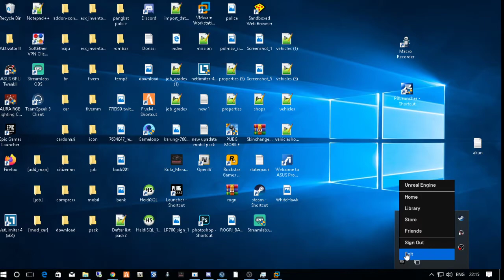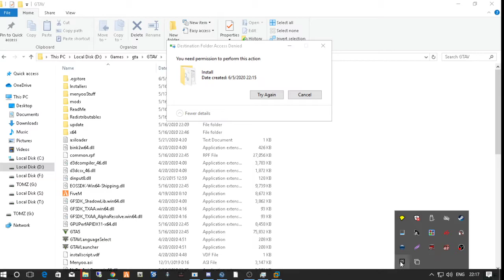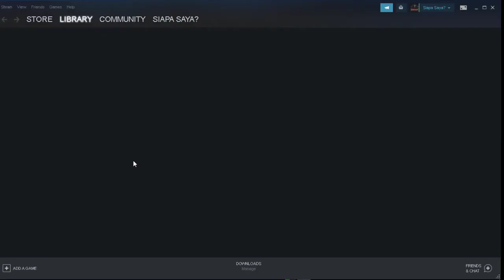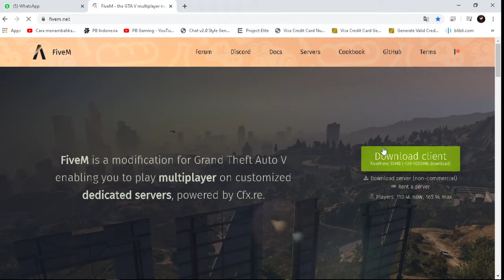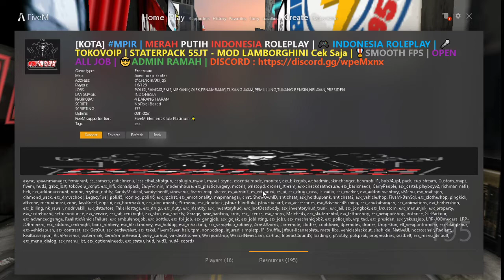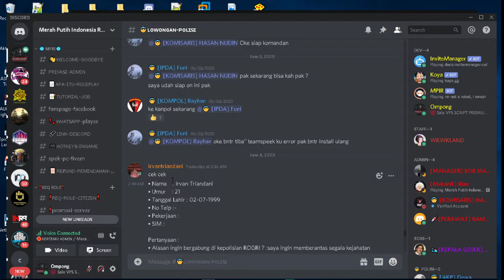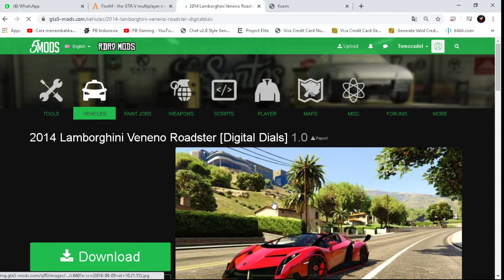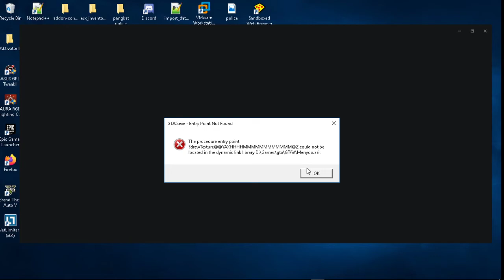cara cepat download GTA V di epic Games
”°• • MERAH PUTIH INDONESIA ROLEPLAY • •°”˜

TOKOVOIP

𝐋𝐈𝐒𝐓 𝐏𝐄𝐊𝐄𝐑𝐉𝐀𝐀𝐍:
➦ Penebang
➦ TukangAyam
➦ Penjahit
➦ JOB BUSS
➦ Pizza
➦ Tukang Parkir

𝑱𝑶𝑩 𝑾𝑯𝑰𝑻𝑬𝑳𝑰𝑺𝑻:
» Polisi
» Gojek
» Medis
» Mekanik

𝑼𝒏𝒕𝒖𝒌 𝒌𝒐𝒎𝒖𝒏𝒊𝒕𝒂𝒔 𝒚𝒂𝒏𝒈 𝒃𝒊𝒔𝒂 𝒎𝒆𝒎𝒃𝒂𝒘𝒂 𝒎𝒊𝒏𝒊𝒎𝒂𝒍 15 𝒑𝒍𝒂𝒚𝒆𝒓 𝒂𝒌𝒕𝒊𝒇
𝒃𝒊𝒔𝒂 mendapatkan Steam Walet 150rb

𝗙𝗘𝗔𝗧𝗨𝗥𝗘 𝗜𝗡 𝗚𝗔𝗠𝗘:
➦ Illegal drugs (METH ,OPIUM ,COKE Dan GANJA)
➦ Perumahan
➦ Kos Kosan
➦ Mobil MOD SEMUA
➦ Perampokan Toko Perhiasan
➦ Perampokan Bank

𝑫𝒂𝒏 𝒎𝒂𝒔𝒊𝒉 𝒃𝒂𝒏𝒚𝒂𝒌 𝒍𝒂𝒈𝒊 𝒇𝒆𝒂𝒕𝒖𝒓𝒆 𝒚𝒂𝒏𝒈 𝒃𝒊𝒔𝒂 𝒌𝒂𝒍𝒊𝒂𝒏 𝒌𝒆𝒕𝒂𝒉𝒖𝒊 𝒔𝒆𝒏𝒅𝒊𝒓𝒊 𝒊𝒏 𝒈𝒂𝒎𝒆!

𝑲𝑬𝑳𝑬𝑩𝑰𝑯𝑨𝑵 𝑺𝑬𝑹𝑽𝑬𝑹 𝑲𝑨𝑴𝑰:
• Smooth 60+FPS
• Admin Online 24 Jam
• Low CPU Usage
• Server Slot 32 s/d 128
• Admin ramah dan bisa menerima saran player
• Serious roleplay
• Warga ramah karna para pendiri adalah komunitas yang solid dan dewasa
• Cepat dalam penerimaan job whitelist dengan syarat tertentu
• Tegas menanggapi kecurangan-kecurangan player in game
• Selalu update feature-feature terbaru
• Event setiap Sabtu
• Animasi Banyak
• AFK ZONE
• STATERPACK 55jt + MOD LAMBORGHINI VENENO
• Drone Polisi
• Baju Ems & Polisi Indonesia
𝐒𝐄𝐑𝐕𝐄𝐑 𝐈𝐍𝐅𝐎𝐑𝐌𝐀𝐒𝐈:```